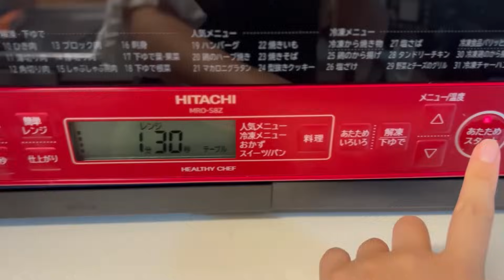咳が止まらない2歳の娘、喘息の兆候か？4歳の息子は一生懸命料理に挑戦！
2歳の娘の咳が止まらない！4歳の息子の料理挑戦！

▼【前回の動画】「風邪が長引く中！食欲ない2歳の娘！4歳の息子が料理のお手伝い！夜は即力尽きる日々」